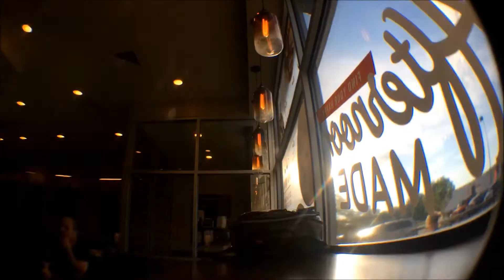MY LIFE IS UNORGANIZED.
THIS HAS ALWAYS BEEN A STRUGGLE WITH MY LIFE AND I'M TRYING TO GET A HANG OF ORGANIZING IT.
I'M STILL GOING TO TRAIN BECOME A BETTER HUMAN BEING IN EVERY WAY POSSIBLE.
ANNOUNCED MAKING TUTORIAL VIDEOS FOR FLIPS & SKATEBOARDING.
I'M TRYING TO MAKE MOST OF THIS SUMMER AND WORK AS HARD AS I CAN TO GET THE RESULTS I WANT. WHICH WOULD INCLUDE A BETTER STRONGER BODY, CREATING SUCCESS, BETTER SKILL LEVEL, MORE VIDEOS,  HEALTHIER DIET,  POSITIVITY, ETC.

IF YOU READ THIS FAR. I LOVE YOU SO MUCH